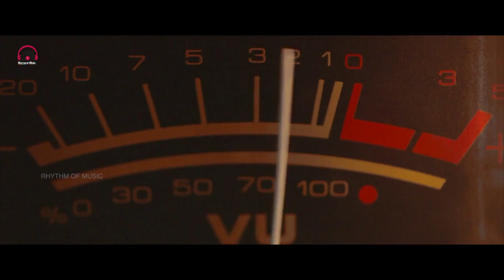CHRISTIAN DEVOTIONAL SONG LIBIN SCARIA LATEST SONG | JEEVAN SOMAN | BASIL C PAUL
ALBUM : KARUNAMAYAN
LYRICS : BASIL C PAUL
VOX : LIBIN SCARIA
FLUTE : JOSSEY ALAPPUZHA
RECORDING : SHERRY
MIX & MASTER : JINTO JOHN
STUDIO : GEETHAM DIGITAL SOUND STUDIO KOCHI & THODUPUZHA
CAMERA : AJAY GEETHAM & JINTO JOHN
EDIT : UNNI RAMAPURAM @ MEDIA WAVE THODUPUZHA
PRODUCTION : RHYTHM OF MUSIC